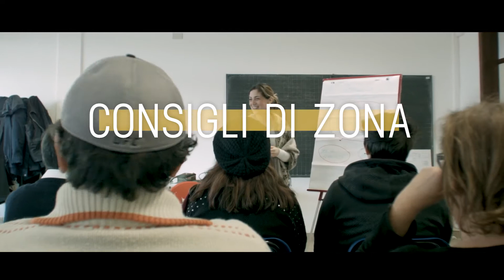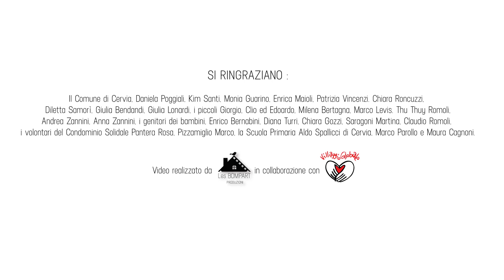Cervia: i nuovi Consigli di Zona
I nuovi Consigli di Zona a Cervia: un'esperienza che funziona e da diffondere, quella della pratica della cittadinza attiva e della convivenza collaborativa, ingredienti fondamentali per i "nuovi Consigli di Zona".